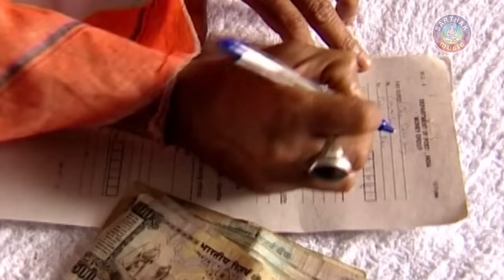SMRUTI KEBE SITA SAKALA RA | Sad Song | Ratikanta Satapathy | SARTHAK MUSIC | Sidharth TV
Sarthak Music presents Modern Song SMRUTI KEBE SITA SAKALA RA starring Sumanta, Silalipi in lead roles, directed by Sushanta Mani. The song is a Sad number.
 Song: Smruti Kebe Sita Sakala Ra
 Album: Smruti
 Singer: Ratikanta Satapati
 Video Artiste: Sumanta, Silalipi
 Music Director: Sarat Nayak
 Lyrics: Debidutta Mohanty
 Video Director: Sushanta Mani
 Producer: Sitaram Agrawal
 Music Label: Sarthak Music

SMRUTI KEBE SITA SAKALA RA